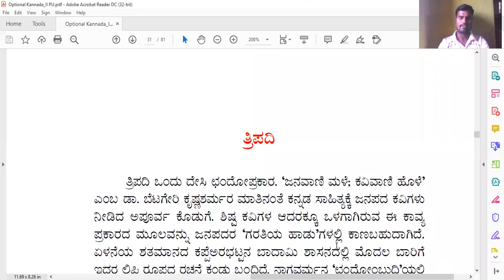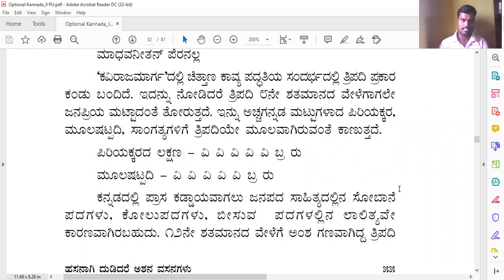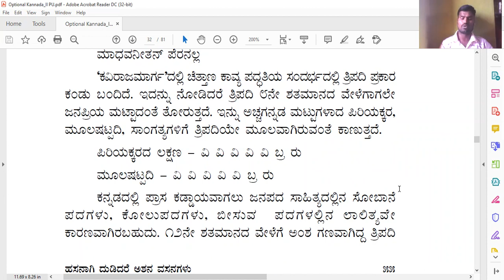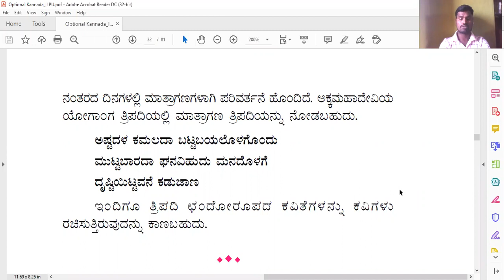Tripadiya Sahitya : Huttu-Belavanige by V S Chigari